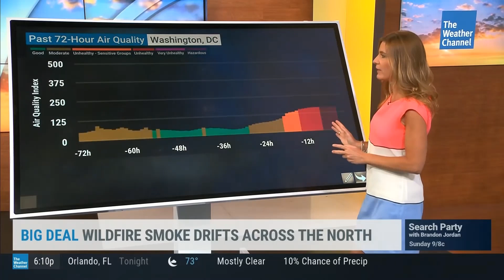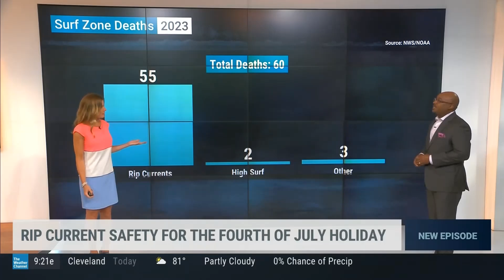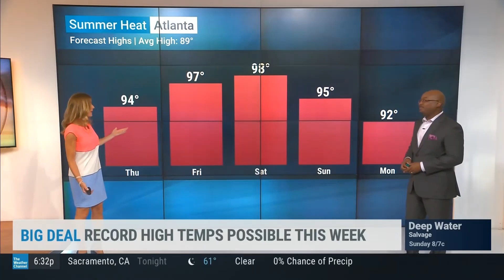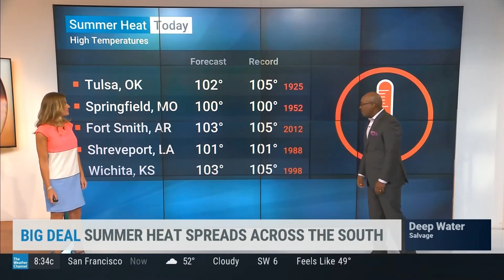Jen Carfagno 6 29 23